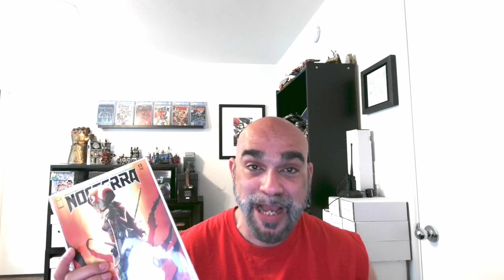Rooster's Pull list the week of 4/16/23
Showing off the books I picked up from my local LCS